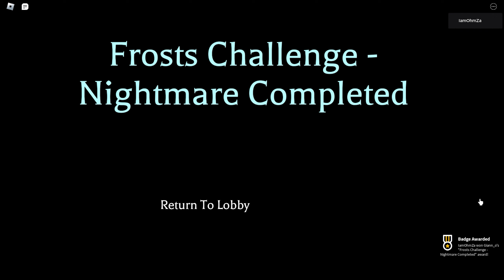ROBLOX Ep.215 : The Mimic Fanmade #64 - The Mimic Maze / Iced Heart | ปลดล็อคตะเกียงหัวใจสุดคูล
คลิป ROBLOX 【Thai】 Ep. ที่ 215 ในช่องของ OhmZa
โดยผมจะมาเล่นแมพ  The Mimic Maze ใน Gamemode
ในวันนี้ผมจะมาปลดล็อคตะเกียง Iced Heart กันครับ

0:22 - เริ่มเล่นช่วงแรก (หารหัส)
1:58 - เริ่มเล่นช่วงสอง (ช่วยเหลือน้องสาว)